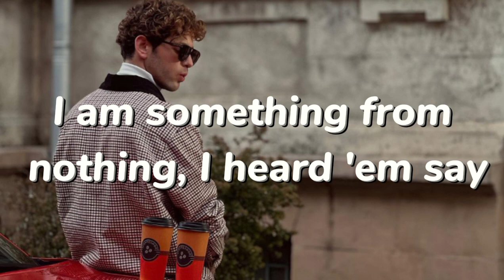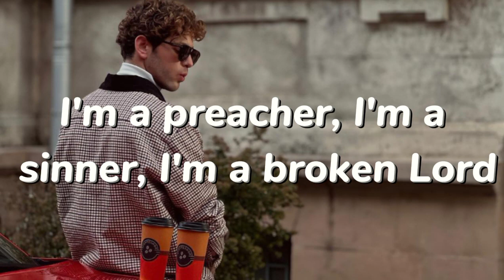James Arthur - I Am(LYRICS)